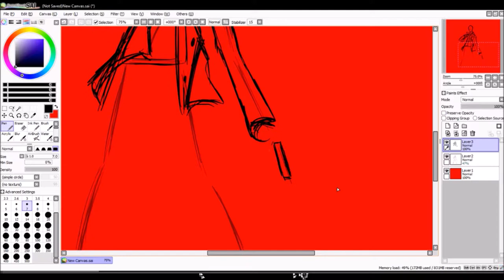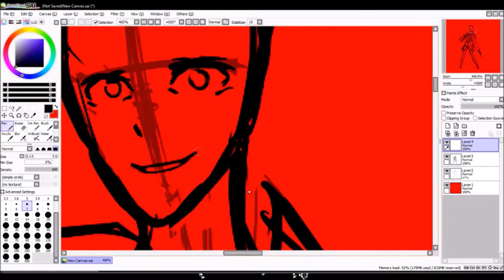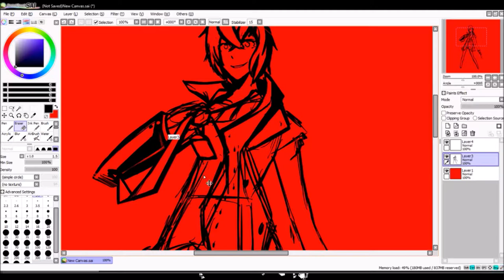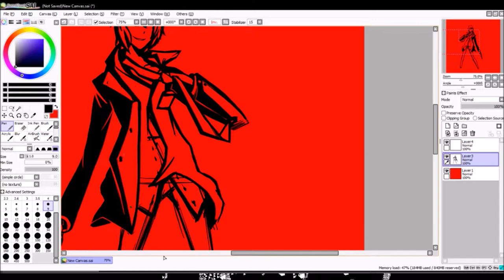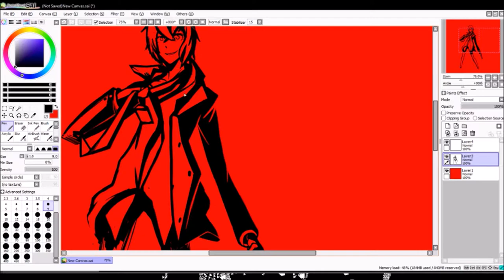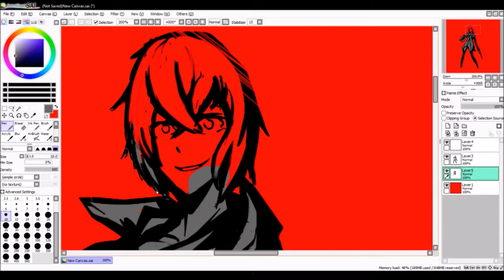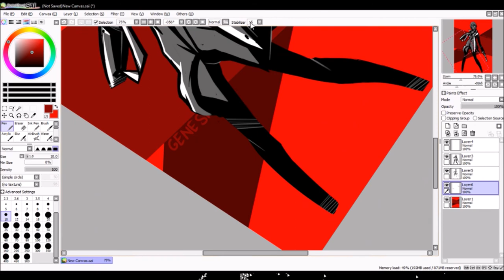Persona 5 Speedpaint Goro Akechi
Speedpaint of Goro Akechi.